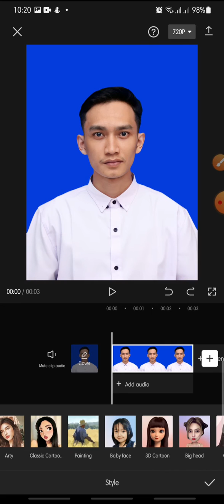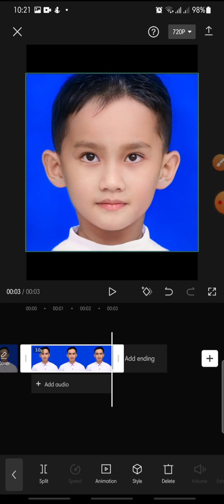Baby Face Effect On CapCut Apps